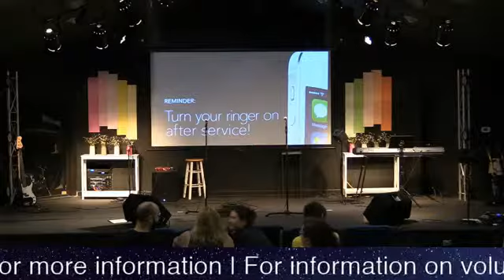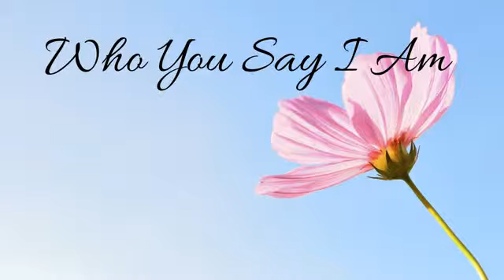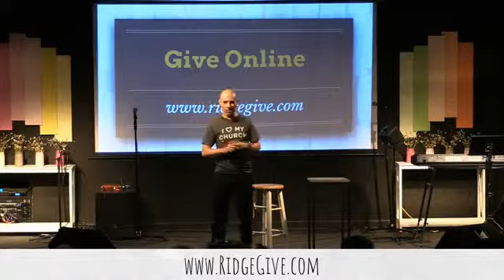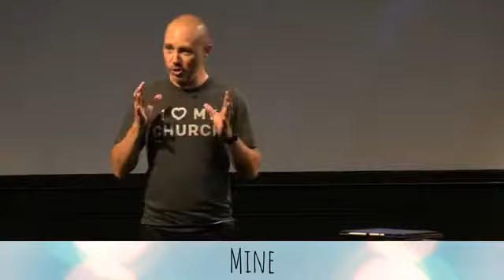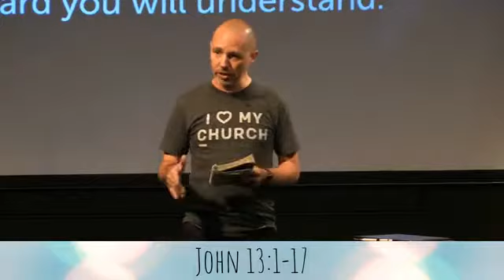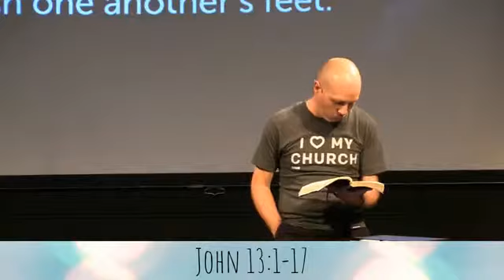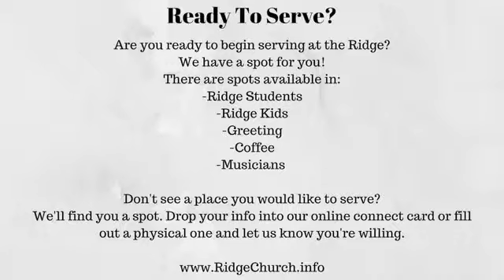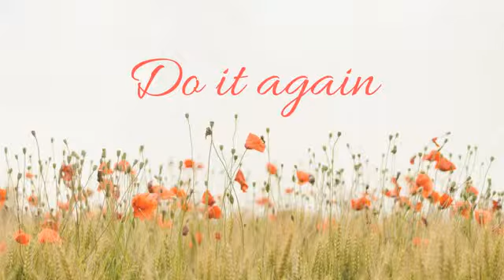The Ridge Community Church | Gospel of John Series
05/26/2019
John 13:1-17
Bobby Williams
The Ridge Community Church
Oak Ridge, TN